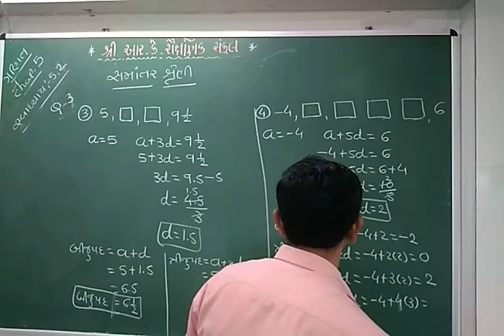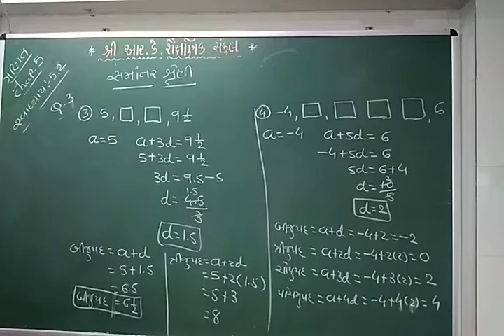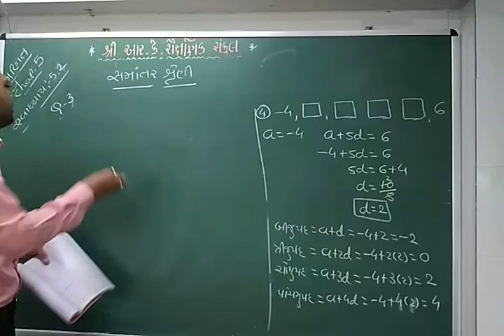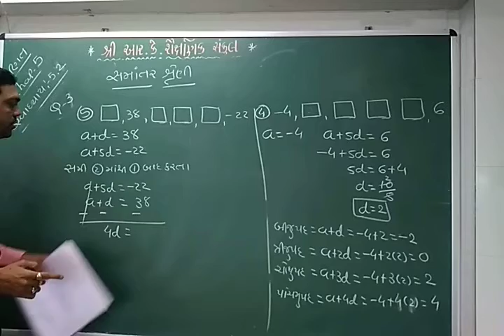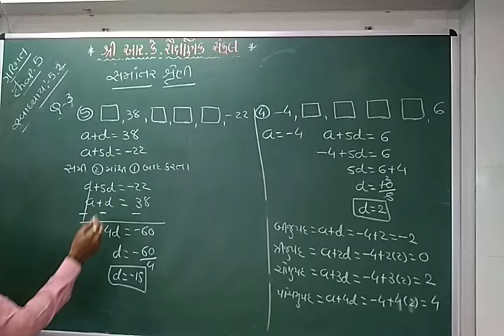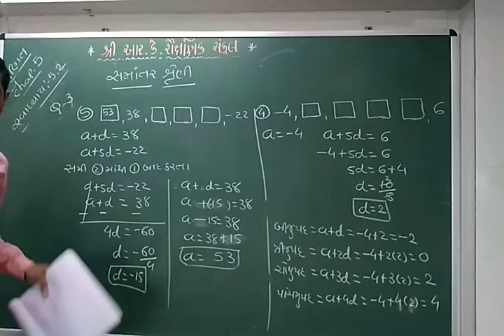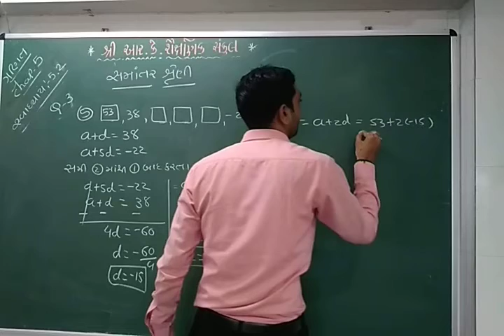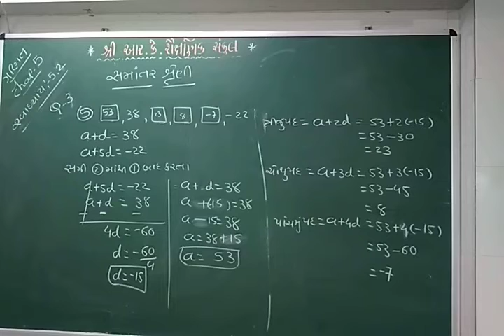STD 10, MATHS, Ch 5,Lecture 6 , part 2, 30 11 2020